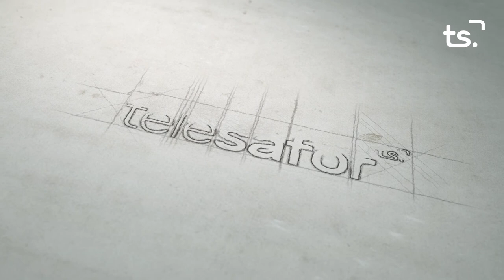LA ENTREVISTA MAYTE VELA 2021 10 25